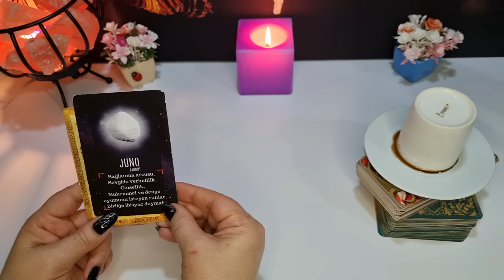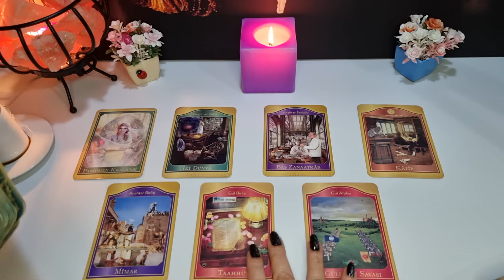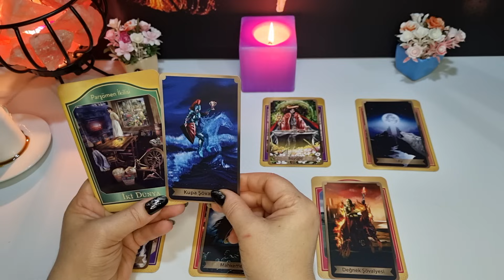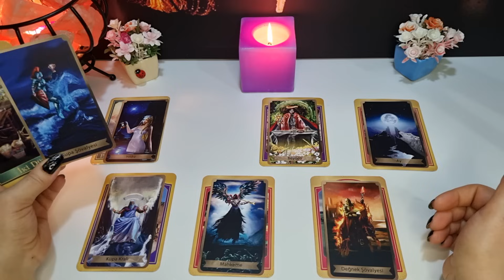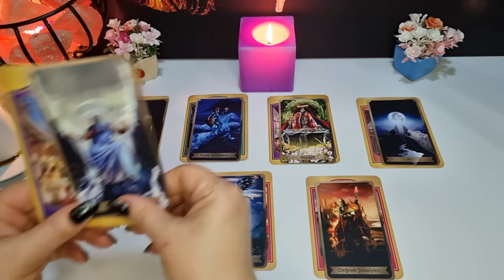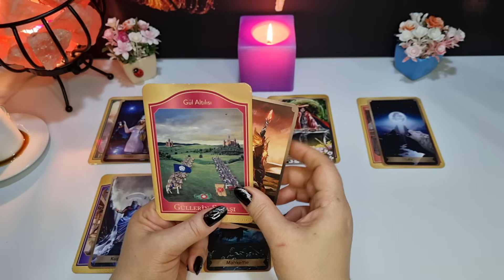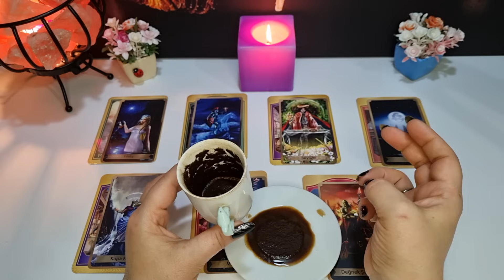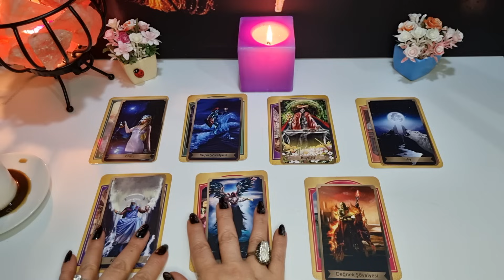OĞLAK 💜 YÜKSELEN 💜 OĞLAK BURCU 15-31 ARALIK KAHVE TAROT AÇILIMI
BU VİDEODA OĞLAK YÜKSELEN OĞLAK BURCU 15-31 ARALIK KAHVE TAROT AÇILIMI YAPTIM İYİ SEYİRLER ♥️♥️